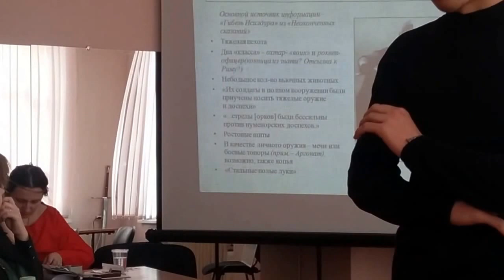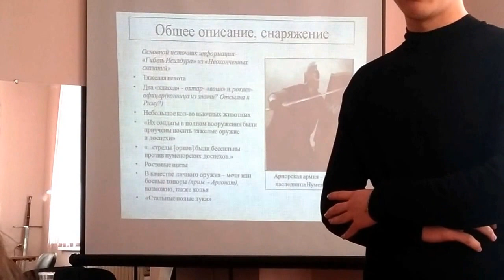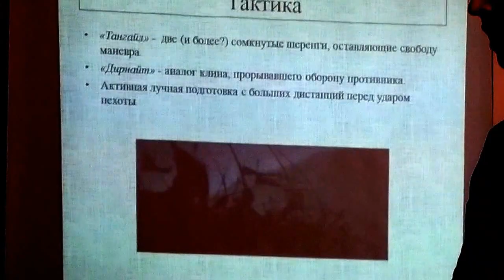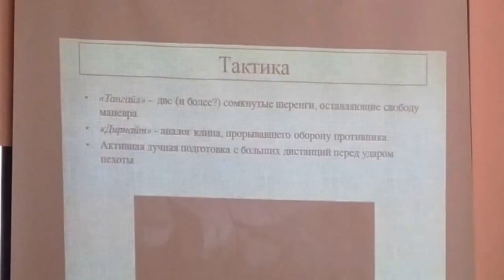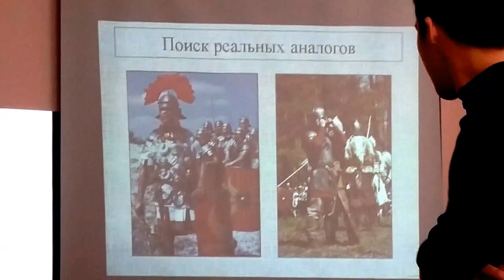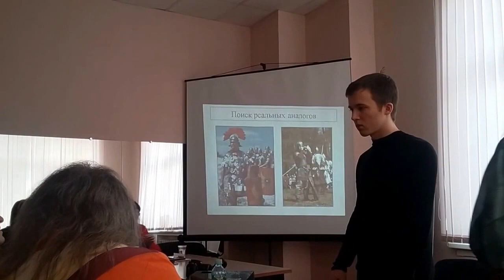"Армия Нуменора" - Арандил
С толкинистского конвента Вескон-2017